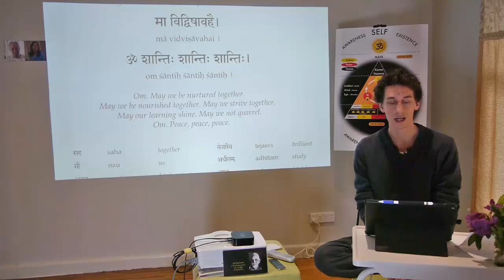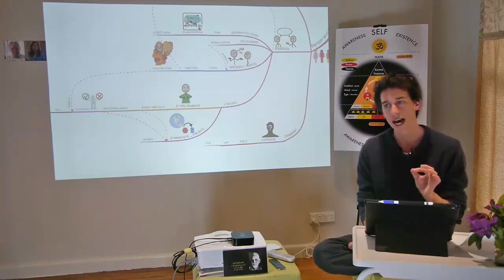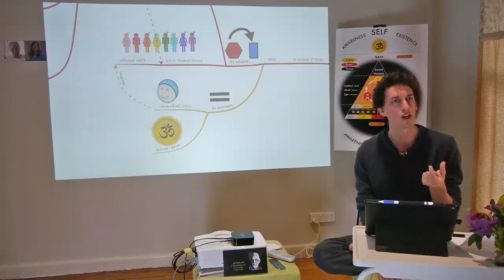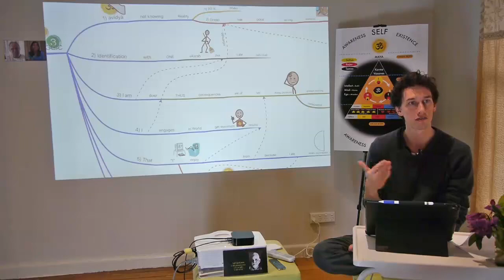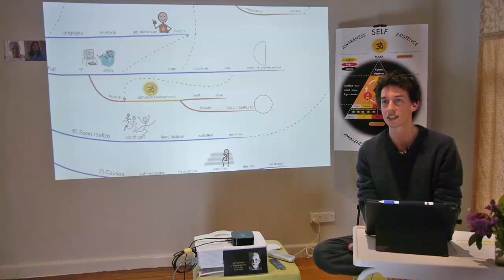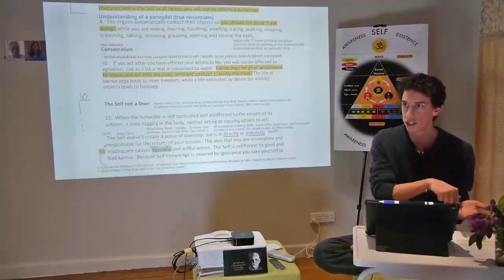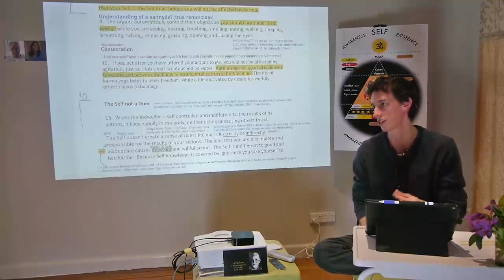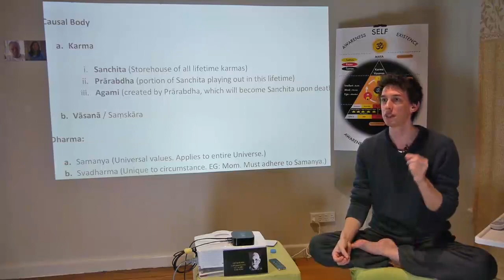I AM __: Not Confusing Self and Role (30)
Teaching notes | Source: Bhagavad Gita, Chapter 4 & 5 (Combined). Credit given to James Swartz & Chinmaya Mission.